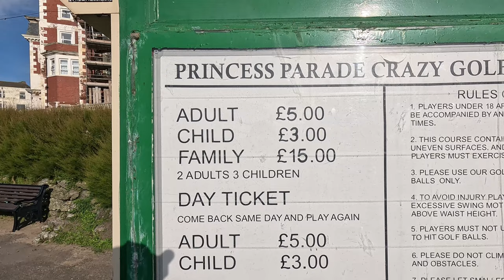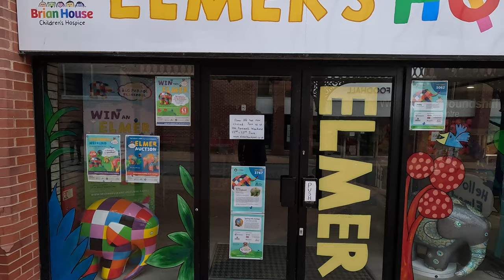Exploring Blackpool: A Weekend Stroll Through Town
In this video i walked around the town and prom area to see what was happening and happy father day to all the days out there

please
this is FREE and could help me reach more people who will might also like this content

PLAY LIST
Blackpool

Blackpool nightlife

MY SET UP:
dji packot 2
surface pro 4 i7

editing software
canva for thumbnails
Video uploaded & owned by D-V-A